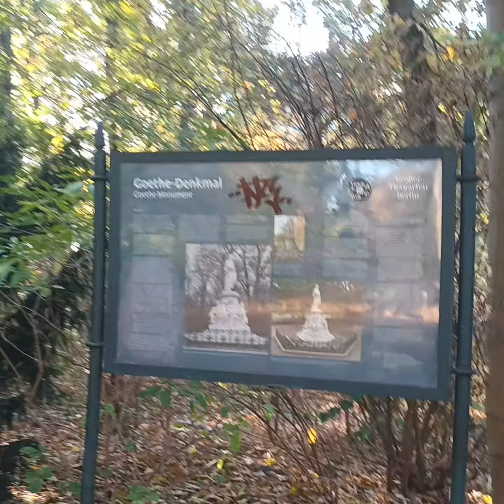Tiergarten Park & ​​Goethe Monument Berlin